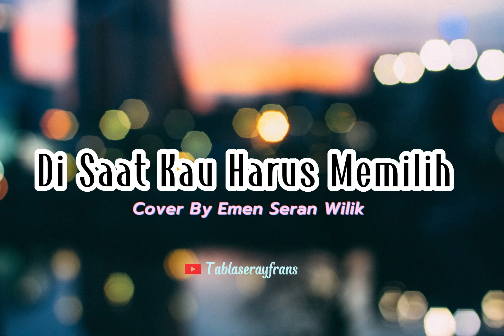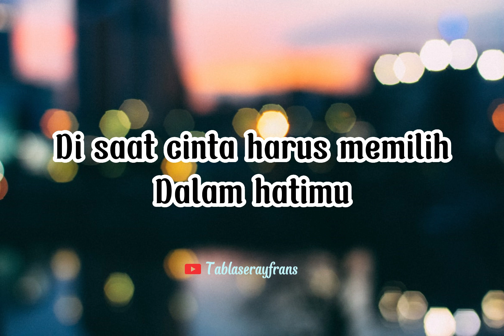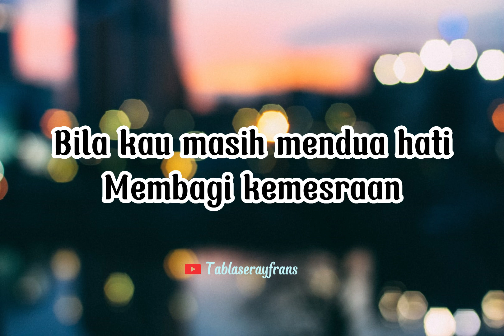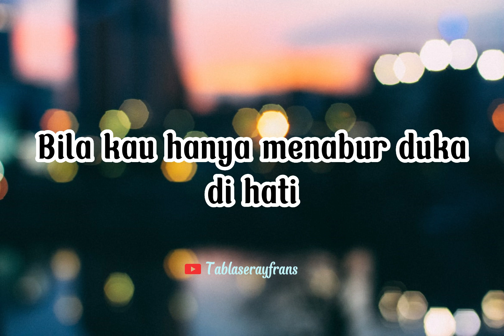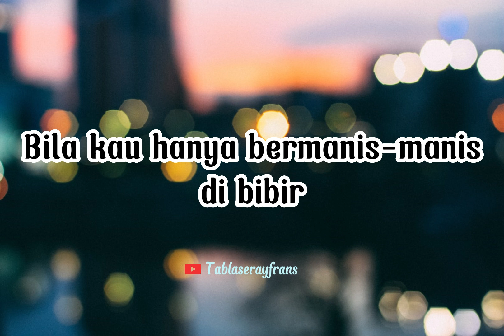Pance Pondaag - Di Saat Kau Harus Memilih || Cover by Emen Seran Wilik | lyrics music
Vocal: Emen Seran Wilik
Title: Di Saat Kau Harus Memilih
Dipopulerkan Oleh: Pance Pondaag
Lirik by : Tablaserayfrans

Terima kasih teman2 yang telah mendukung channel @lirikmusik9156   sampai saat ini.

Terima kasih 😍